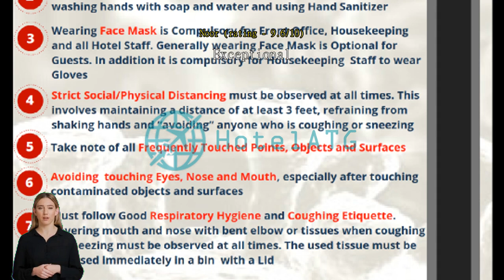Puteri Ampang Hotel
Whatever your reason for visiting Kuala Lumpur, Puteri Ampang Hotel is the perfect venue for an exhilarating and exciting break away. The true local flavors and culture of Kuala Lumpur are yours with a stay at Puteri Ampang Hotel, located just 4.4 km from the famous Petronas Twin Towers.
Take advantage of a wealth of unrivaled services and amenities at Puteri Ampang Hotel. Your explorations of Kuala Lumpur can be assisted with car hire and shuttle services available. Parking is provided for guests by the hotel.
You'll have no problem planning out your days and transportation needs with front desk services including express check-in or check-out and luggage storage. The hotel's ticket service can even help you book tickets and reservations for entertainment and explorations. Wear your favorite outfits again and again thanks to the dry cleaning service offered at Puteri Ampang Hotel. In-room conveniences such as 24-hour room service and daily housekeeping will make staying in a great choice.
You can also get small travel items and sundries at the convenience stores without having to leave the Puteri Ampang Hotel. The hotel is entirely non-smoking. Smoking may only take place in restricted designated areas.
Guestrooms are fitted with all the amenities you need for a good night's sleep. To enhance your stay, some rooms at the hotel come with blackout curtains and air conditioning. The hotel's in-room entertainment is second to none, with daily newspaper, television and cable TV provided to guests in select rooms. You may be assured to know that bottled water and a coffee or tea maker are available in some select rooms.
You can stay fresh and clean with a hair dryer, toiletries and towels provided in some of the guest bathrooms.

Throughout your stay, choose from a variety of delicious dining options at the hotel. The hotel even has in-house cooking amenities such as shared kitchen for its most selective guests.
Throughout the day, you can enjoy the activities offered at Puteri Ampang Hotel. Warm up at the end of the day with a visit to the salon. Test your skills! Get competitive with your travel group or other guests, at the hotel's bowling alley. No need to go anywhere after dinner -- play with friends or family at the shared lounge and TV area.
You can find a perfect memento of your trip, or grab some simple travel supplies at the shops and souvenir shops.

Venture outside Puteri Ampang Hotel and explore Kuala Lumpur during your stay. You're sure to want to visit Menara Kuala Lumpur located 5.4 km away, among the most sought-after photographs for anyone visiting Kuala Lumpur.